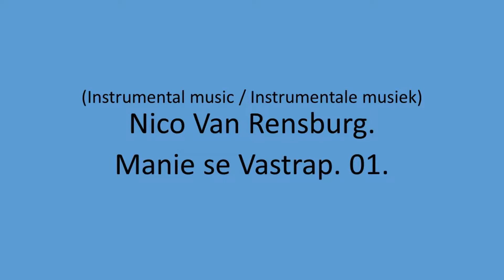Nico Van Rensburg - Manie se Vastrap. 01.